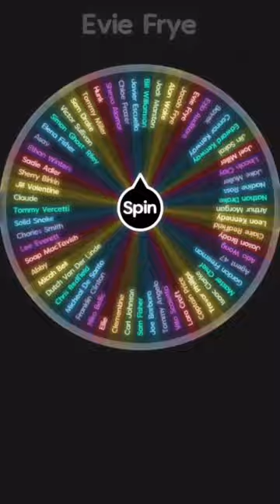Video game elimination wheel part 2 | Jake Muller vs Joel Miller